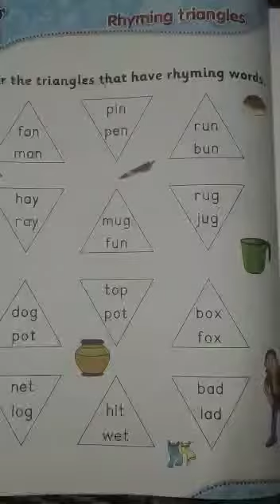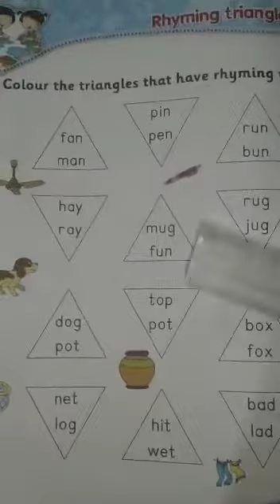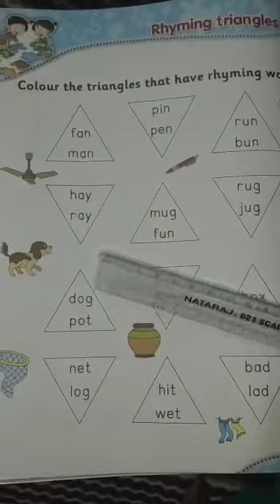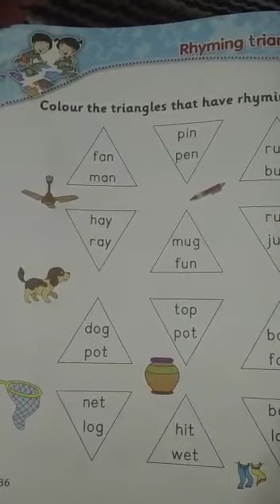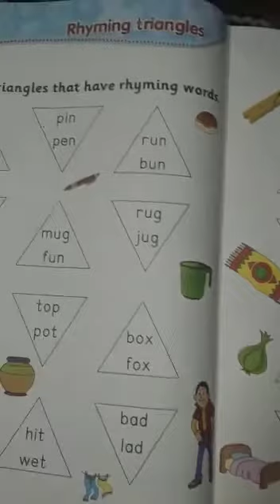SRI PARASAKTHI VIDYALAYA CBSE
UKG